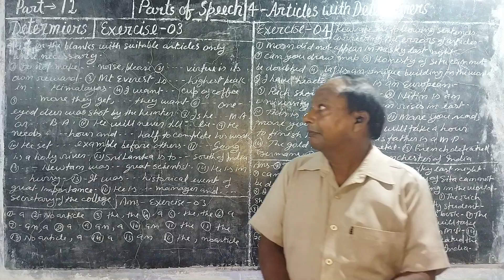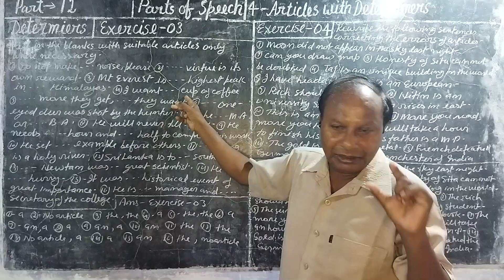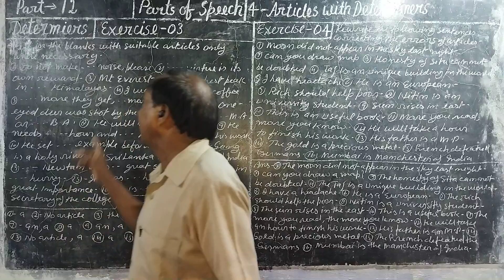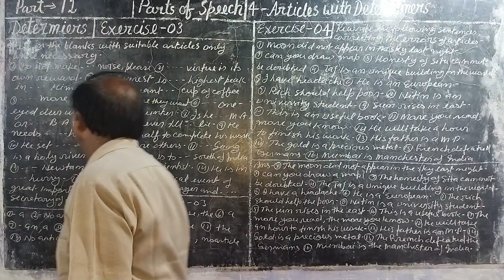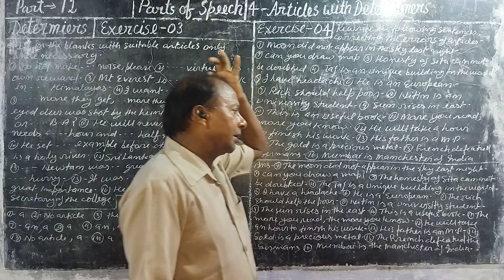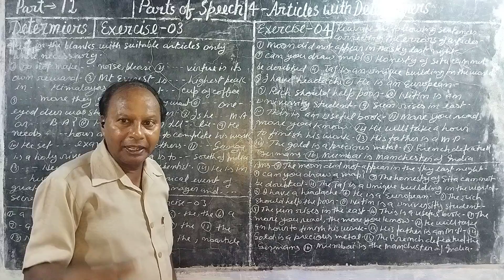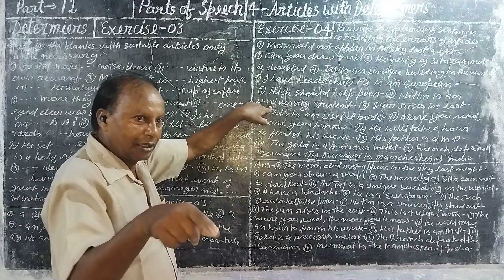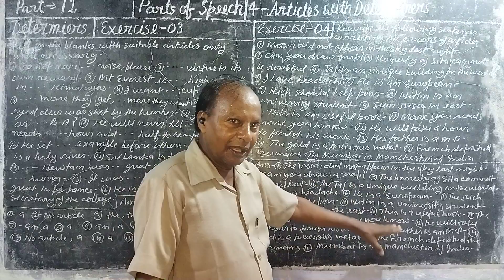Part 12.Exercise.2.Articles with determiners. parts of speech